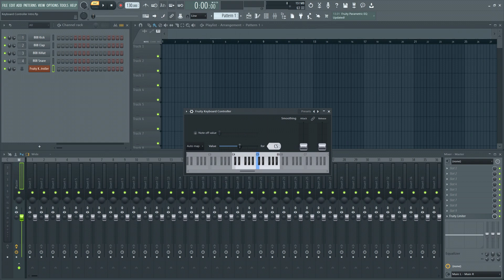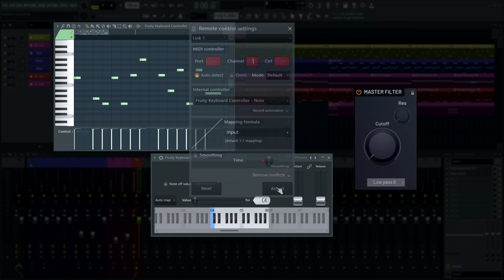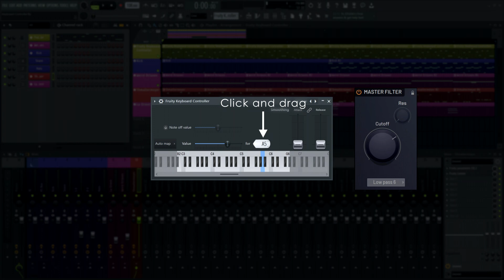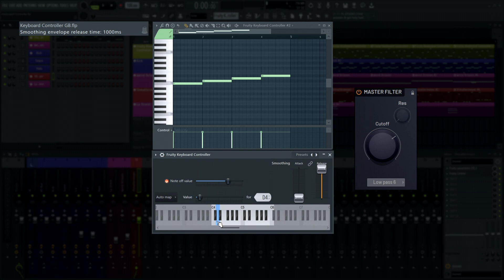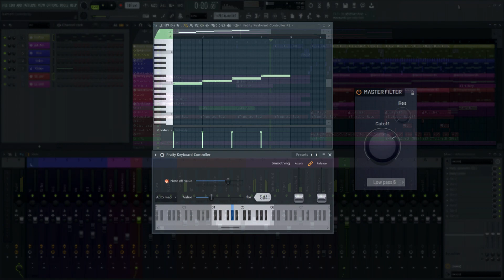FL STUDIO | Keyboard Controller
0:00 - Welcome
0:15 - Example Filter control
0:43 - How to link controls
0:59 - Note vs Velocity source automation
1:20 - Note range control
1:50 - Auto map keyboard range
2:29 - Individual note editing
2:51 - Custom Mapping (Gross Beat)
3:28 - Note OFF value
4:15 - Download the demo projects in this video

In this tutorial, we’ll take a closer look at the Fruity Keyboard Controller in FL Studio.  The Keyboard Controller allows automation of plugin parameters via note input, also known as Keyboard tracking.

Image-Line Software